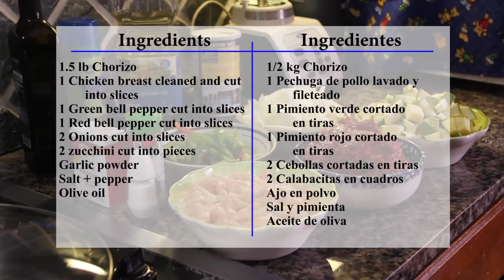Como Cocinar Fajitas de Pollo - Chicken Fajitas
Como Cocinar Fajitas de Pollo
Estas fajita de pollo con chorizo es facil de hacer y muy ricas

Chicken Fajitas Recipe is super delicious and really easy to make. It's perfect for any occasion. These chicken fajitas with chorizo are filled with flavor and will keep you going back for more.